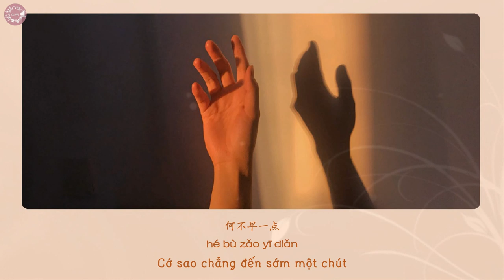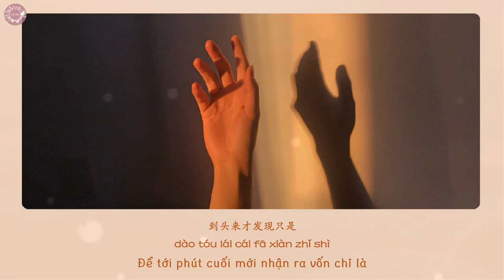[Vietsub+pinyin] Một mối đơn phương - Hoàng Linh | 一厢情愿 - 黄龄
Photo credit: lost7
Một mối đơn phương
Lời: Tống Dương
Nhạc: Tống Dương
Biên khúc: Tống Dương
Biểu diễn: Hoàng Linh

一厢情愿
作词: 宋阳
作曲: 宋阳
编曲: 宋阳
演唱: 黄龄